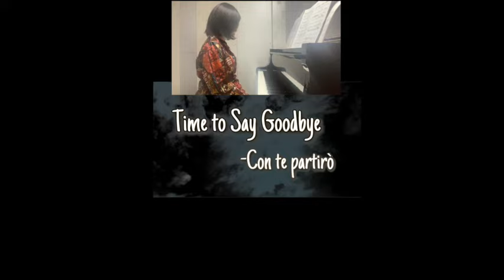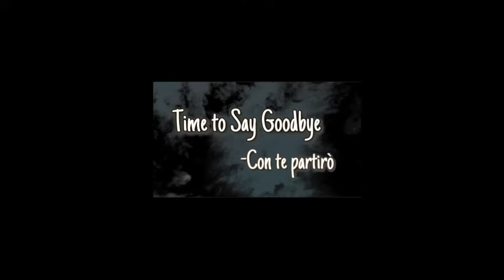【感動】友人とテレワークでTime to say Goodbye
大学1年生の頃から一緒に演奏活動してる友達とテレワークしてみました！Time to say Goodbye(Con te partiro)です！！是非最後まで聴いてみてください🥰

ユニット名　Central  Sextet(セントラルセクステット　通称せんせく)

テノール2、パーカッション 岡崎広樹くん
チェロ　吉田理浩くん
バイオリン 高松あい

イチナナライブ👇ばりばり配信してます！ぜひ遊びに来てください❣️

東京藝大4年、最近はたい焼きが好きですϵ( 'Θ' )϶尻尾は最後に半分に割ります✨